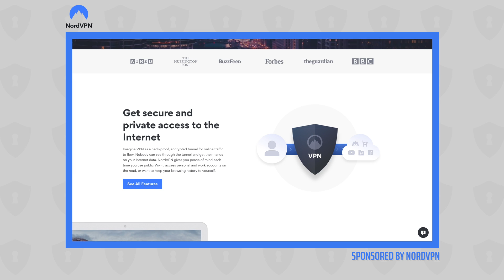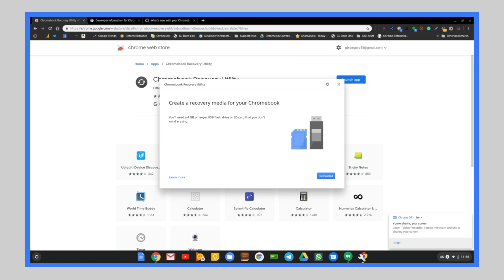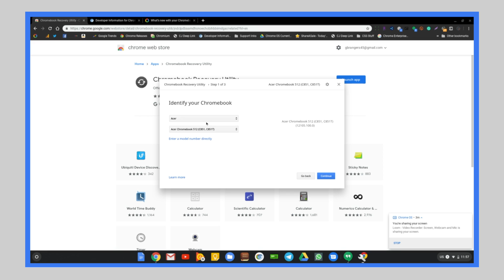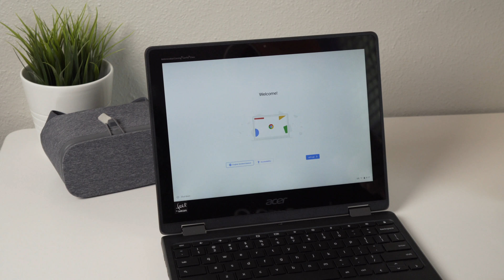How-to: Chromebook Recovery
If you're Chromebook is down for the count, have no fear. Creating and installing the recovery media is quick and simple. Whether you need to restore your Chromebook or you just want a back up for emergencies, we will show you how from start to finish.

Become a member of Chrome Unboxed to help us make our channel even better, and for access to exclusive perks